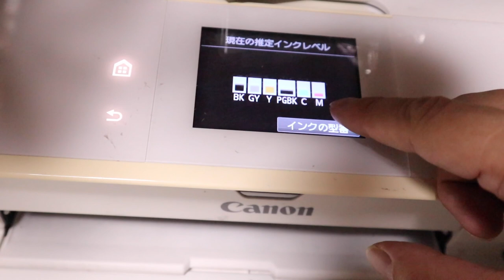たぶんだけど今なんか調子悪いのはいい未来の前兆【Jean & Pont 3335】2023/9/18 保護猫ジャンけんポン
プリンターの調子が悪い。
交流会の名刺交換に印象をつけたいと会社の業務のチラシをプリントってタイミングでこれは起こる。
昔だったら切れたてなぁ。
で、今はこういうのは続くから次に起こるトラブルに警戒して、慎重にいこうと考える。
いくつかの苦難を乗り越えるとその分いいことが起こることを知っている。